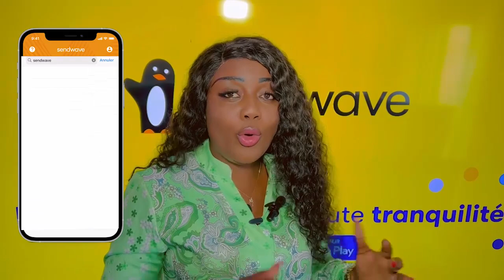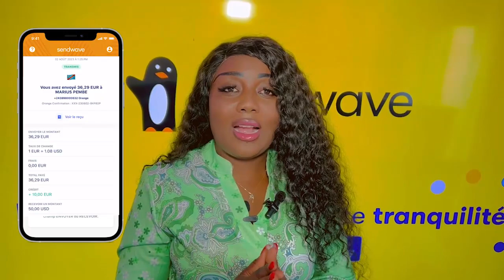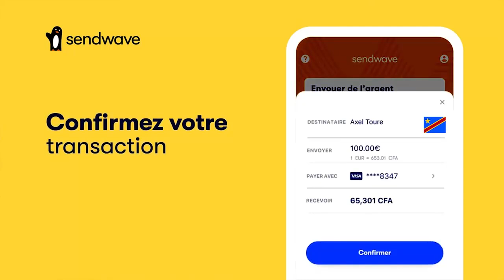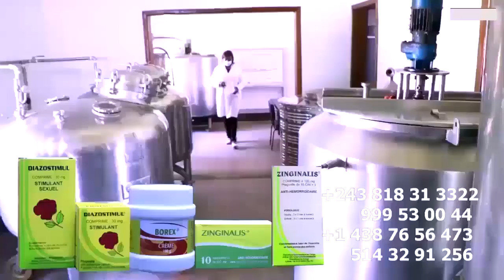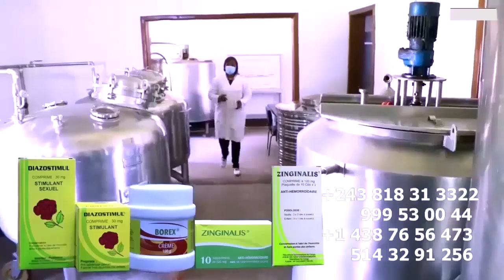KOFFI OLOMIDE Azueli KISSIDJORA Adversaire Porte PAROLE Ya MAKASI MERVEIL RAMBO Asambwe